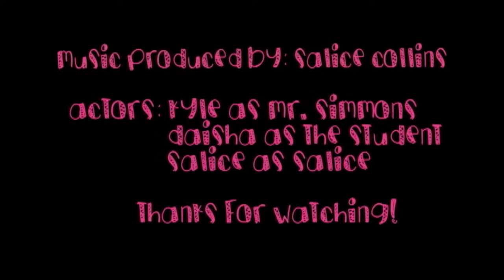The Salice Show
In this Set It Up segment, Salice hosts her own talk show where she takes on education issues.